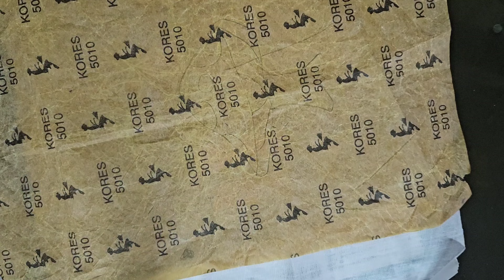Satin stitch experiement/Malayalam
Satin stitch experiement